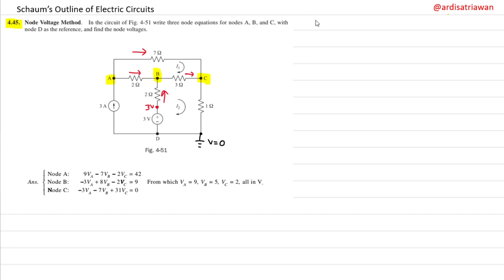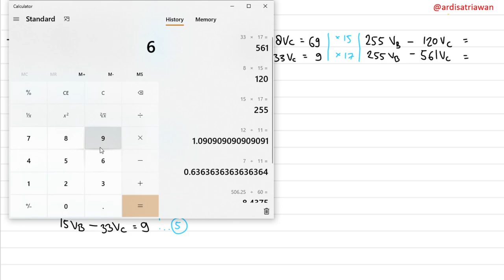Schaum's Outline Electric Cicuits Problem 4.45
In the circuit of Fig. 4-51 write three node equations for nodes A, B, and C, with node D as the reference, and find the node voltages.